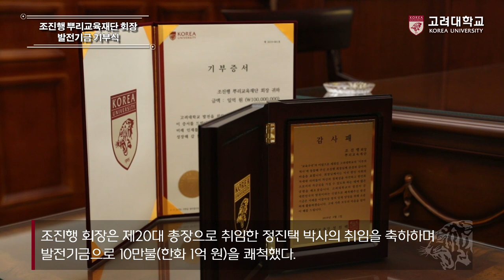[고려대학교 Korea University] 조진행 뿌리교육재단 회장 발전기금 기부식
조진행 뿌리교육재단 회장 발전기금 기부식

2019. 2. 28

고려대학교 본관 인촌챔버